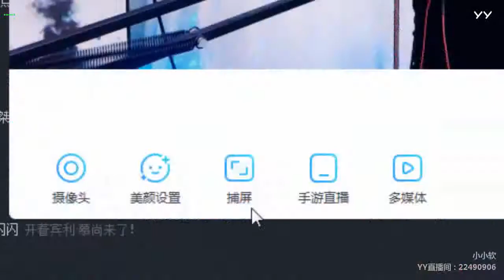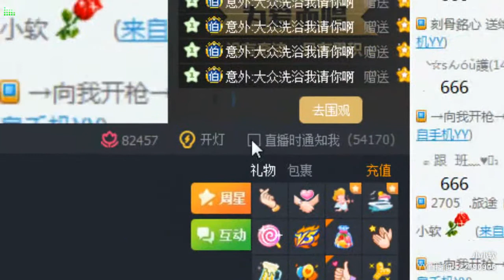【YY LIVE】【燃舞蹈】【Douyin】【Tik Tok app】【抖音】【KPOP Dance】【Hot Dance】 YY LIVE 小小軟